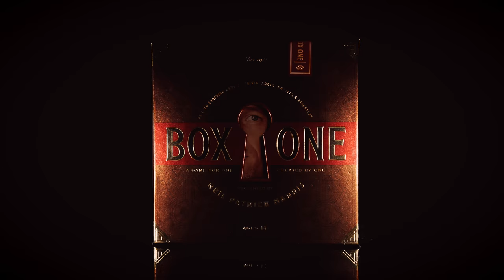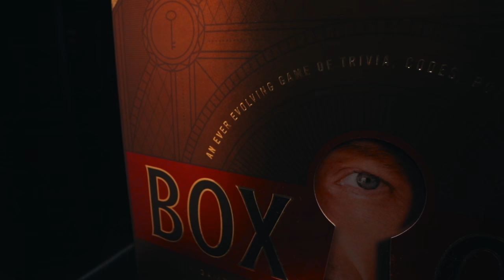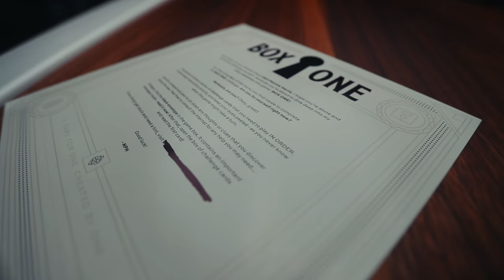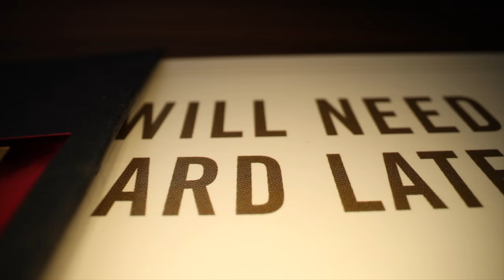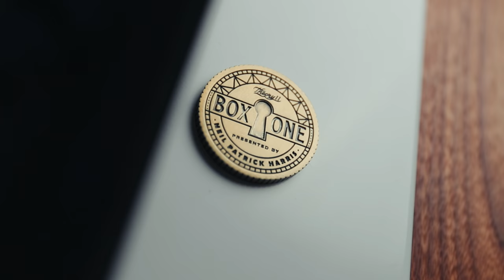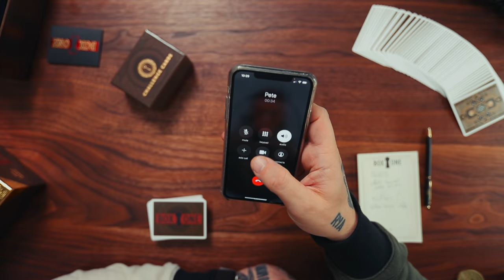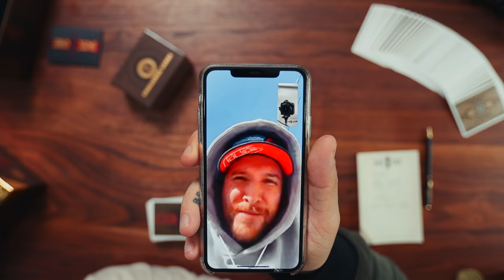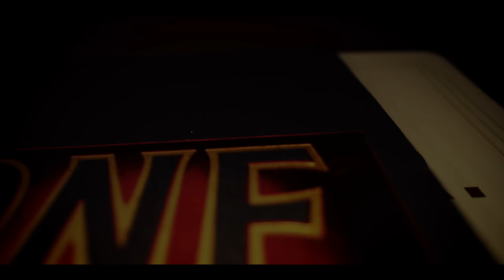BOX ONE by Neil Patrick Harris // Review & Unboxing (NO BIG SPOILERS)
IF YOU WANT TO SEND ME STUFF:
Chris Ramsay
CP 50011 BP. Galeries Des Monts
St-Sauveur, PQ
Canada
J0R 1R0